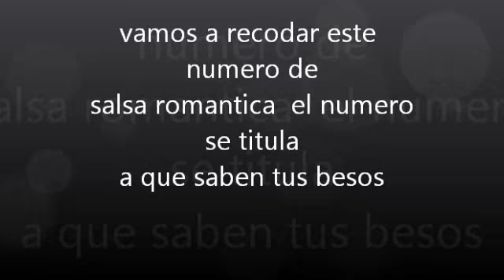A QUE SABEN TUS BESOS